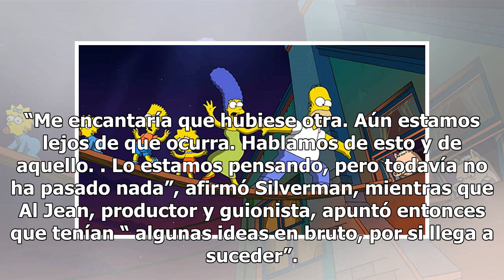‘Los Simpson’ y ‘Padre de familia’ podrían tener nuevas películas